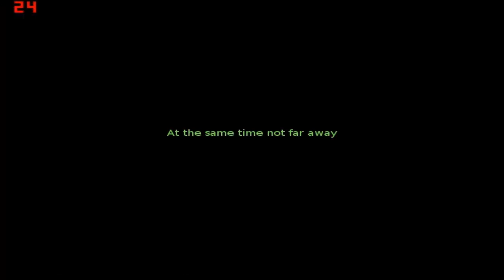Edna & Harvey: The Breakout LP 21 Gladder Bladder?